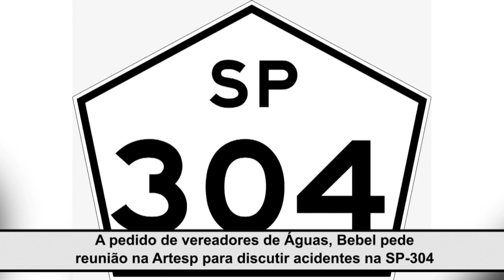A pedido de vereadores de Águas, Bebel pede reunião na Artesp para discutir acidentes na SP-304